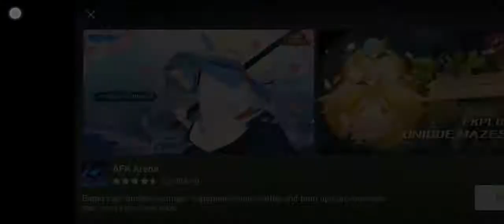Plants Vs Zombies 2 | Battlez Iron league Part 1 2020 walkthrough GamePlay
Plants Vs Zombies 2 is one of the best android game here you will see that arena challenges in which we will be the first to top out all gamers arena are trying best to provide you top games of Android PC, PS4 and Xbox one.